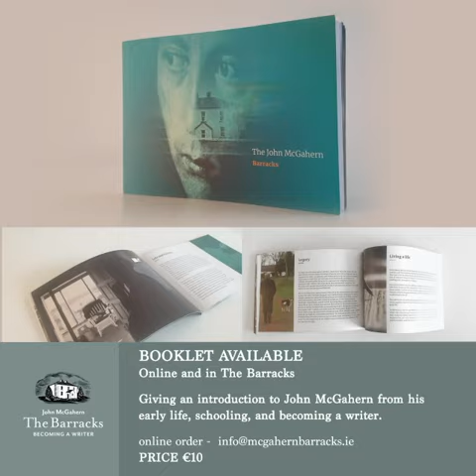John McGahern Barracks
John McGahern Barracks introduction